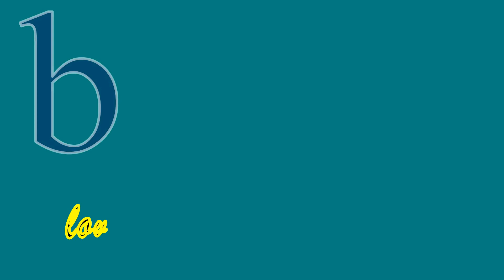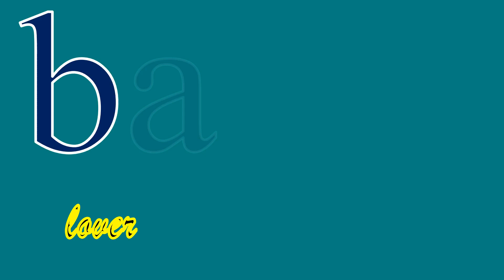Banja - Master Eagle ft Nock Angel and King Obad (Lover Boys)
God Above all 🙏